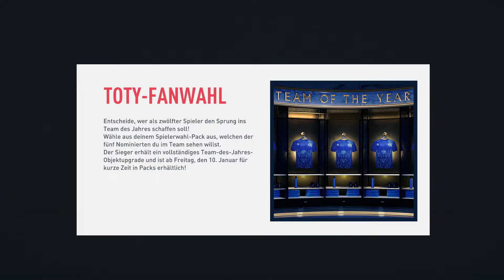| TOTY STÜRMER SIND DA!!!😱😱😱 | LOHNT SICH DIE FLASHBACK TOTY NEUER SBC? |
Hey Leute,
es ist endlich soweit. Das TOTY-Event hat endlich begonnen.😍 Heute gibt es mal ein kleines aber feines Infovideo zu den neuen TOTY-Stürmern und den neuen SBC's, Wochenaufgaben und dem Community Pick. In den nächsten Tagen wartet täglich ein Infovideo zu den neuen SBC's auf euch und am Freitag geht es dann, wenn es das ganze TOTY in den Packs zu ziehen gibt auch für mich los mit den TOTY Packs. Dann warten zahlreiche TOTY Packopenings auf euch. Falls ihr darauf genauso Bock habt wie ich und euch das Video gefallen sollte, dann lasst gerne ein Like und ein Abo da. Schreibt mir auch gerne eure Meinungen, Verbesserungsvorschläge usw. in die Kommentare.
- AAF -